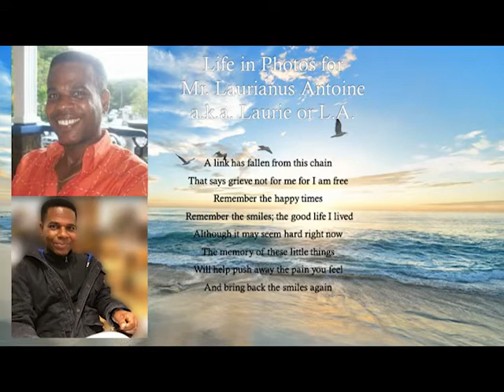Laurianus Sebastian Antoine life in photos